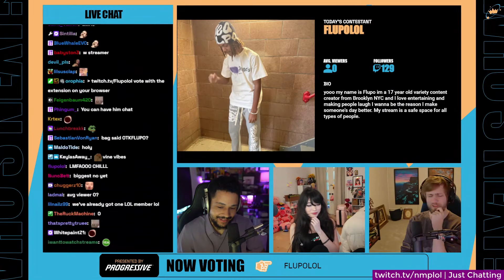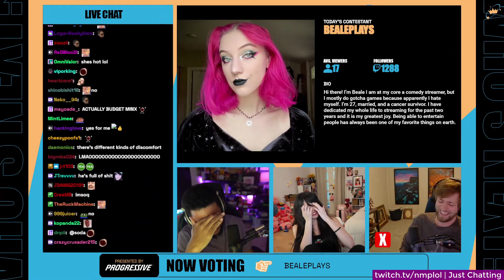xQc Responds to Jynxzi Drama | Best Twitch, YT and Kick Clips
Clips timestamps:
0:00 - Intro
0:04 - Connor finds Asmongolds house on the cyclethon
0:30 - Soda "brand risk" Poppin
1:06 - Classic Soda
1:50 - Day9 teaches chat how to become GOATED
2:25 - Kid gets distracted by drone and almost crashes into Pete
2:56 - 윤개굴이
3:56 - I don't think you are ready.
4:13 - 艾怡
4:29 - Jinnytty
5:30 - the cutest state of Squeex
5:50 - xQc responds to Jynxzi drama
6:29 - OTK Next Top Streamer skips audition videos
6:52 - Outtro